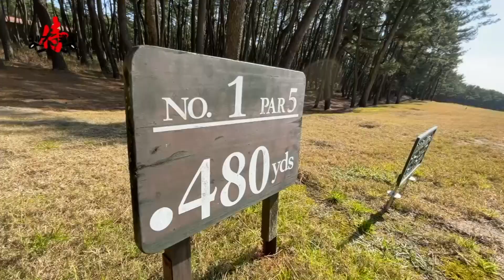トム・ワトソンＧＣで検定前の練習ラウンド！！（前編）ゴルフ侍道場＃8 熱血系ゴルフ番組『ゴルじゃんＴＶ』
ゴルフ上達に真剣に取り組むロングラン企画「ゴルフ侍道場」

第８回は目標スコア切りを目指す２人修験者が、
宮崎県宮崎市にあるトム・ワトソンＧＣで検定直前の練習ラウンドに挑みます！！

出演：Mr.Bunny